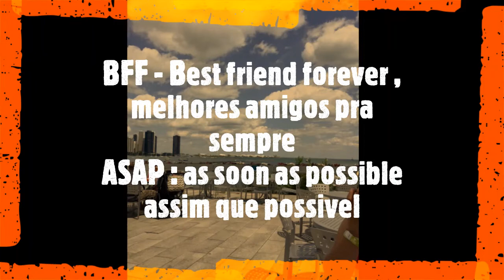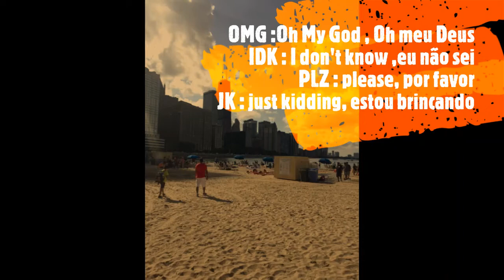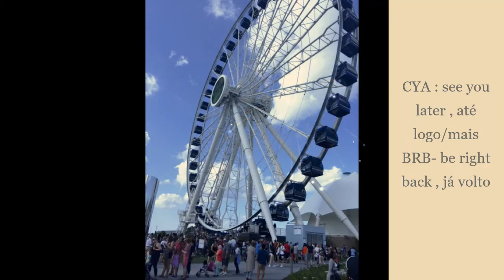Girias with Jay Ep.5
neste video eu ensino e explico algumas girias bem usadas no meu pais